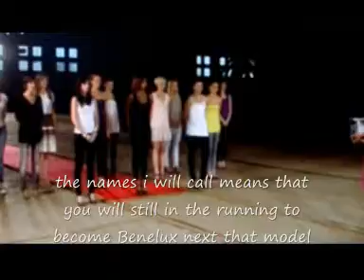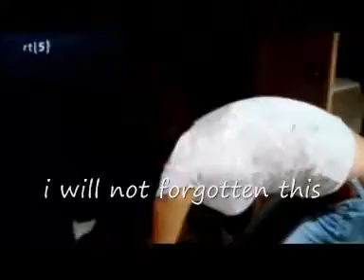Benelux Next Top Model - Elimination 1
benelux is stand for Be is Belgium Ne is Netherlands Lux is Luxumburg.
this is benelux next top model elimination 1 coming soon i will upload the rest eliminations =}